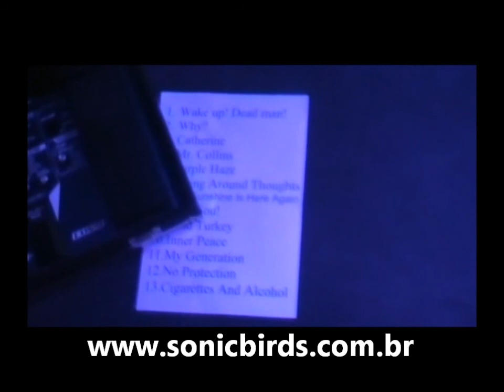Sonicbirds - Backstage Video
Vídeo com bastidores de alguns shows realizados pela Sonicbirds. A música de fundo se chama 'Catherine', que estará no álbum homônimo 'Sonicbirds', com lançamento previsto para este ano.